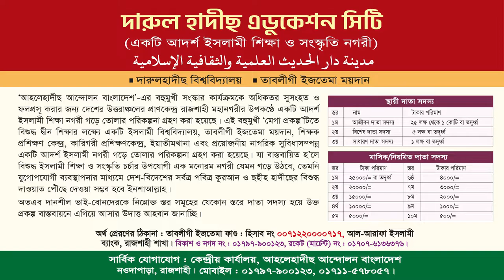আল্লাহ মানুষকে কেন পরীক্ষা করেন? মানবসৃষ্ট দুর্যোগ থেকে শিক্ষা । প্রফেসর ড. আসাদুল্লাহ আল-গালিব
তারিখ : ৬ই অক্টোবর , ২০২৩ রোজ : শুক্রবার

প্রফেসর ড. মুহাম্মাদ আসাদুল্লাহ আল-গালিব, asadullah al galib waz, dr asadullah al galib,
প্রফেসর ড. মুহাম্মাদ আসাদুল্লাহ আল-গালিব,ড. মুহাম্মাদ আসাদুল্লাহ আল-গালিব,মুহাম্মাদ আসাদুল্লাহ আল-গালিব,আসাদুল্লাহ আল-গালিব,ড.মুহাম্মাদ আসাদুল্লাহ আল-গালিব,মুহাম্মদ আসাদুল্লাহ আল-গালিব,ডঃ মুহাম্মদ আসাদুল্লাহ আল গালিব,ড. আসাদুল্লাহ আল-গালিব,ড.মুহাম্মাদ আসাদুল্লাহ আল-গালিব নতুন ওয়াজ,আসাদুল্লাহ আল গালিব,প্রফেসর ড মুহাম্মাদ আসাদুল্লাহ আল গালিব,ড. আসাদুল্লাহ আল গালিব,ড. আসাদুল্লাহ গালিব,প্রফেসর ড মুহাম্মাদ আসাদুল্লাহ আল-গালিব,ড. আসাদুল্লাহ,আসাদুল্লাহ গালিব
আল্লাহ মানুষকে কেন পরীক্ষা করেন,আল্লাহ্ কেন আমাদের পরীক্ষা করেন,আল্লাহ মানুষকে দুনিয়াতে পরীক্ষা করেন কেন,আল্লাহ মানুষকে কেন সৃষ্টি করলেন,আল্লাহ মানুষকে কেন পরীক্ষা করেন?,আল্লাহ কেন মানুষ কে পরীক্ষা করেন,আল্লাহর পরীক্ষা,আল্লাহ আমাদেরকে কেন পরীক্ষা করেন,আল্লাহ কেন পরীক্ষা করেন আমাদের,আল্লাহ কিভাবে মানুষ এর পরীক্ষা করেন,আল্লাহ পরীক্ষা করেন,আল্লাহ মানুষকে পরীক্ষা করেন,আল্লাহ মানুষকে যেভাবে পরীক্ষা করবেন,আল্লাহ কেন আমাদের পরীক্ষা করছেন
আল্লাহর পরীক্ষা,আল্লাহ যেভাবে ঈমানের পরীক্ষা নিবেন,আল্লাহ পরীক্ষা করেন,আল্লাহর পরীক্ষা,পরীক্ষা,আল্লাহ যেভাবে পরীক্ষা করেন,আল্লাহ মানুষকে পরীক্ষা করেন,আল্লাহ মানুষকে কেন পরীক্ষা করেন,ভয়ংকর ৫টি অপরাধে আল্লাহ পরীক্ষা করবে,কেনো আল্লাহ আপনারই এত পরীক্ষা নেন,আল্লাহ্ কেন আমাদের পরীক্ষা করেন,আল্লাহ কিভাবে মানুষ এর পরীক্ষা করেন,আল্লাহ যাদেরকে বেশি পরীক্ষা করেন,আল্লাহ মানুষকে দুনিয়াতে পরীক্ষা করেন কেন,আল্লাহ যাকে বেশি পছন্দ করে বিপদ দিয়ে পরীক্ষা করে
আল্লাহ মানুষকে কেন পরীক্ষা করেন,মানুষকে পরীক্ষা করার পেছনে কি হিকমাত লুকিয়ে আছে,পরীক্ষা করার পিছনে কি হিকমাত রয়েছ?,আল্লাহ কিভাবে মানুষ এর পরীক্ষা করেন,আল্লাহর পরীক্ষা,আল্লাহ মানুষকে কেন পরীক্ষা করেন?,আল্লাহ মানুষকে দুনিয়াতে পরীক্ষা করেন কেন,আল্লাহ কেন মানুষ কে পরীক্ষা করেন,কোনটি আল্লাহর পরীক্ষা কিভাবে বুঝব,আল্লাহ্ কেন আমাদের পরীক্ষা করেন,আল্লাহ মানুষকে কেন পরীক্ষা করেন? মানুষকে পরীক্ষা করার রহস্য কি ?,আল্লাহ মানুষকে পরীক্ষা করেন,আল্লাহ মানুষকে কেন পরীক্ষা করেন ?
আল্লাহ মানুষকে কেন পরীক্ষা করেন,আল্লাহ কেন মানুষ কে পরীক্ষা করেন,আল্লাহ মানুষকে দুনিয়াতে পরীক্ষা করেন কেন,আল্লাহর পরীক্ষা,আল্লাহ মানুষকে পরীক্ষা করেন,মানুষের পরীক্ষা,আল্লাহ মানুষকে পরীক্ষা কেন করেন,আল্লাহ কেনো মানুষকে পরীক্ষা করেন,আল্লাহ মানুষকে কেন পরীক্ষা করে,আল্লাহ মানুষকে কেন পরীক্ষা করেন?,ভগবান মানুষ কে কিভাবে পরীক্ষা করেন,আল্লাহ কি কি উপায়ে মানুষকে পরীক্ষা করবেন,ভাল মানুষের বেশি পরীক্ষা,মানুষকে পরীক্ষা করার পেছনে কি হিকমাত লুকিয়ে আছে